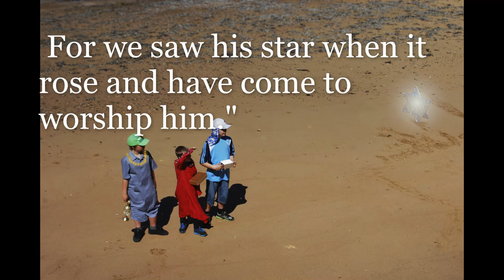The Christmas Story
The Christmas story is told in pictures by children. This modern interpretation tells the story from when Mary discovers she is to have a child through to the gifts given by the wise men. It's a visual treat with some humour.